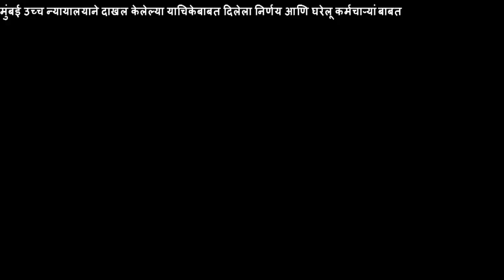मुंबई उच्च न्यायालयाने दाखल केलेल्या याचिकेबाबत दिलेला निर्णय आणि घरेलू कर्मचाऱ्यांबाबत:सीताराम राणे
मुंबई उच्च न्यायालयाने दाखल केलेल्या याचिकेबाबत दिलेला निर्णय आणि घरेलू कर्मचाऱ्यांबाबत : सीताराम राणे, अध्यक्ष, ठाणे जिल्हा को-ऑप.हौ. फेडरेशन लि.

By kishor Kanade